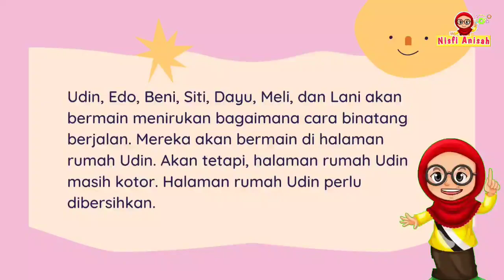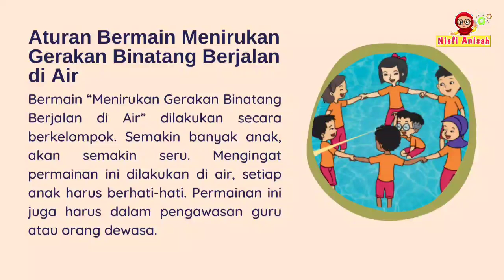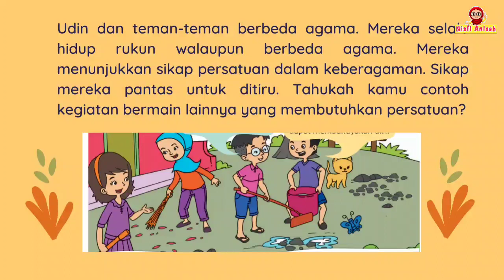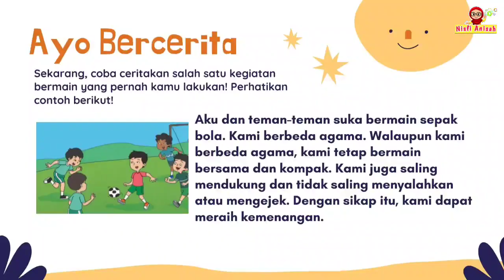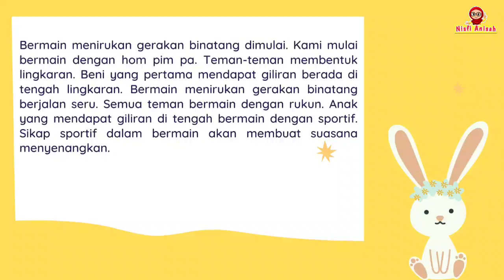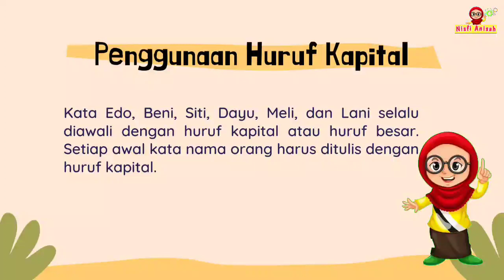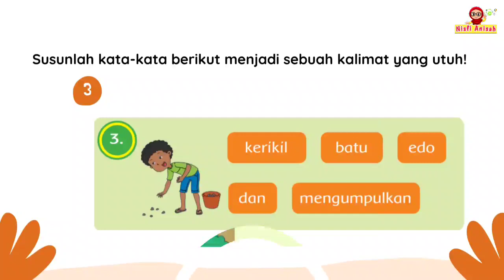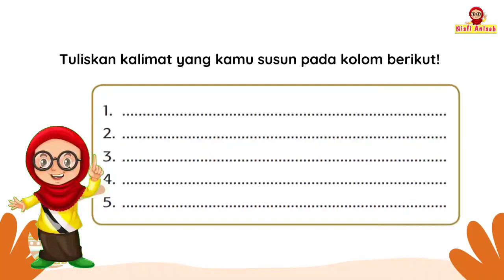KELAS 2 TEMA 8 SUBTEMA 1 PEMBELAJARAN 2 ATURAN KESELAMATAN DI RUMAH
Video pembelajaran kelas 2 tema 8 subtema 1 pembelajaran 2 Aturan Keselamatan di Rumah.
Halo sobat Nisfi! Yee kali ini kita berjumpa lagi..
Kita akan belajar kelas 2 tema 8 subtema 1 pembelajaran 2 Aturan Keselamatan di Rumah. Materi pembelajaran ini diambil dari buku tematik kelas 2 tema 8 subtema 1 pembelajaran  2.
Semoga dengan adanya video ini membantu sobat Nisfi dalam belajar ya dan tentunya semakin semangat menimba ilmu. Aamiin...

Sekian dulu dan terima kasih..
Salam,
Nisfian